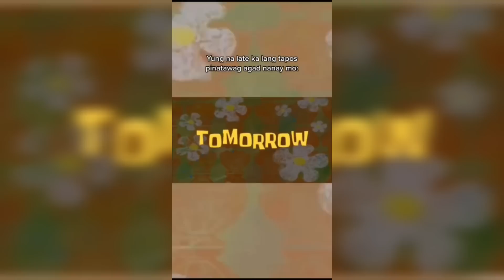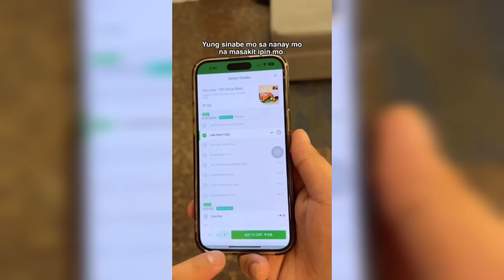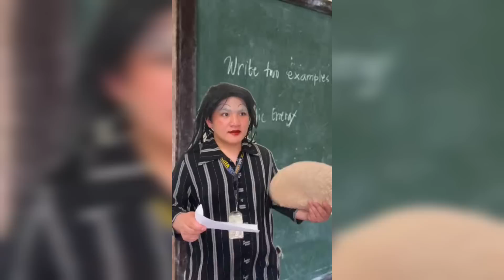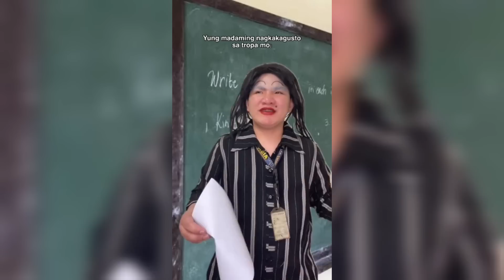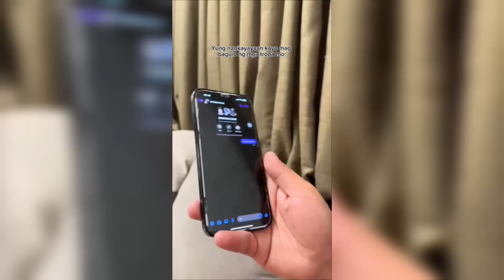Jomar Yee TikTok Compilation #6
Autor: @jomaryee